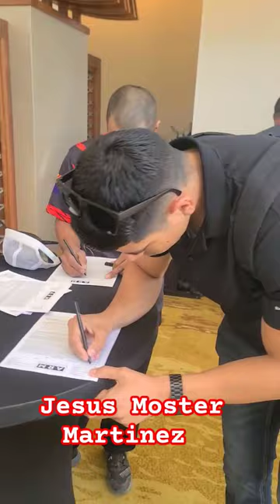El campeon de Jalisco y Sonora, llega a Arizona State 🇲🇽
Jesus Moster Martinez and Greg Brown TV  get ready for Arizona state arm wrestling Armwrestling